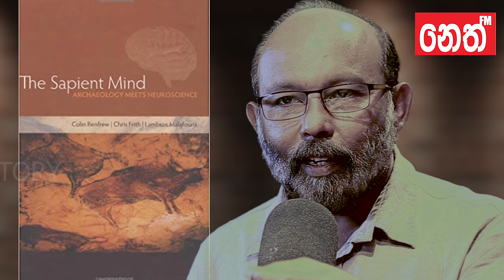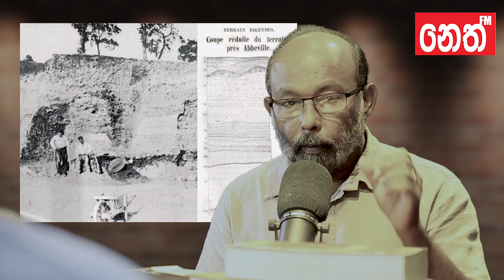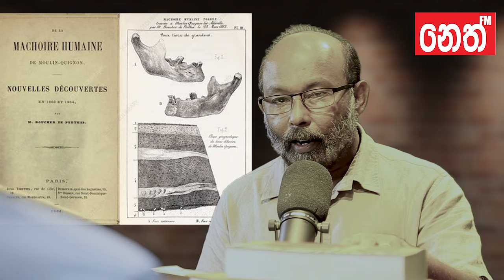ගෝඨාභය ගේ කතරගම සමූල ඝාතන කතාව ඇත්තක්ද ? Raj Somadeva | Unlimited History Episode 29 -01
ඔබේ අදහස් සහ ගැටලු මේ email ලිපිනයන්ට යොමුකල හැක

මෙම වැඩසටහන පිලිබද පැමිණිල්ලක් හෝ අදහසක් වේ නම් මේ email ලිපිනයන්‍ට යොමු කරන්න.